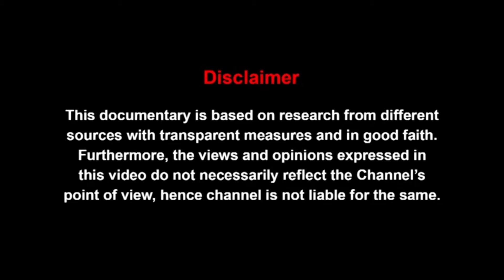LAG JA GALE | Why Raj Khosla Rejected Madan Mohan Legendary Tune (Urdu/Hindi)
सदाबहार गीत पर फिल्म और संगीत निर्देशक का युद्ध, भारतीय फिल्म उद्योग का एक दिलचस्प अध्याय

Interesting story of epic song, Raj Khosla vs Madan Mohan, evergreen song's behind screen story

سدا بہار گانے پر فلم اور میوزک ڈائریکٹر کی جنگ، ہندوستان فلم انڈسٹری کا دلچسپ باب